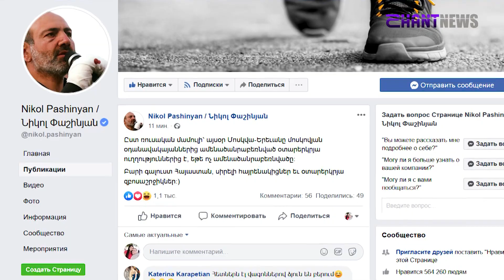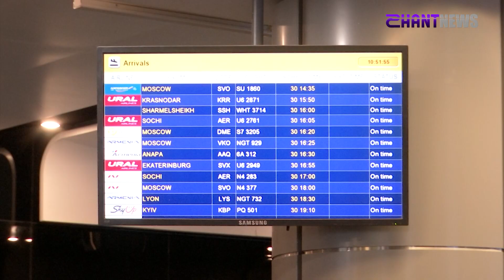«Զվարթնոց» օդանավակայանում առաջին անգամ սպասարկված ուղևորների թիվը գերազանցել է 3 մլն-ը